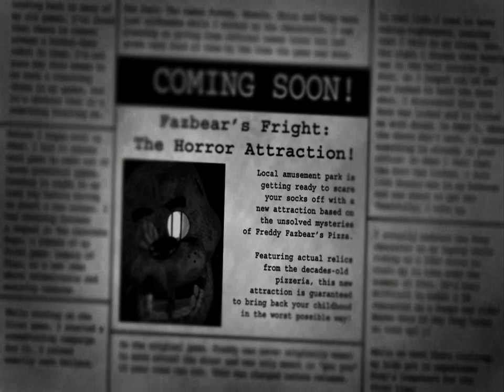Sparky plays Five Nights at Freddy's 3| Part one [IT BEGINS]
Sparky plays FNAF3. Madness and screaming ensues.
Recorded from Sparky's end